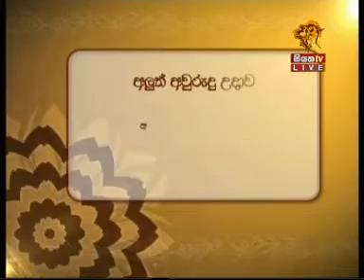Siyatha Tv News 2012 04 13